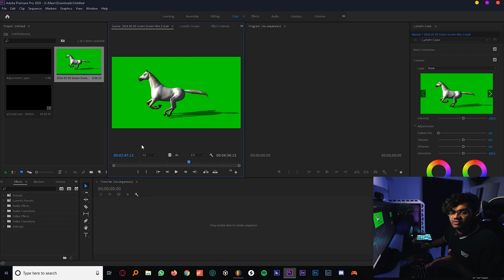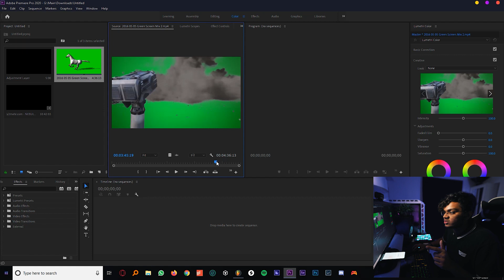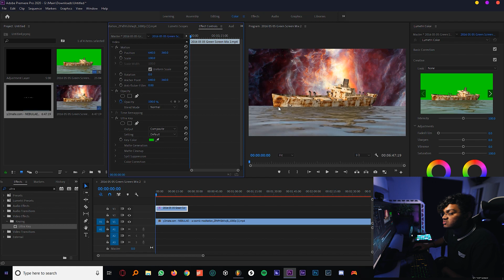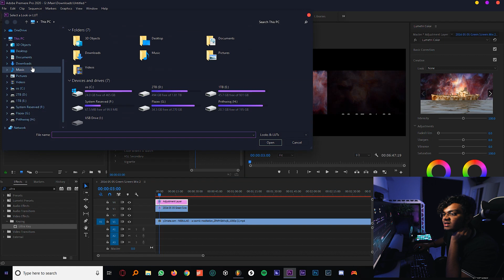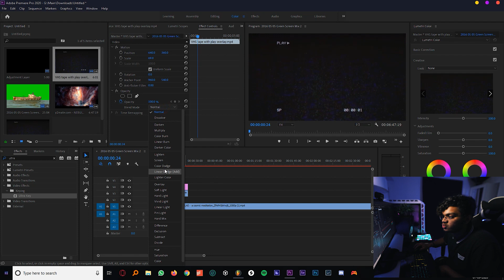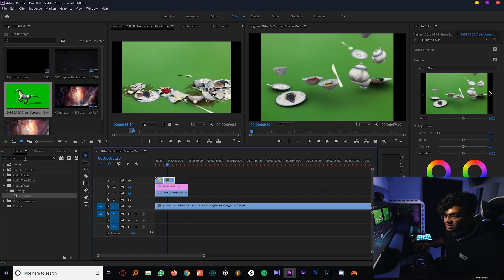Easy Way to Edit GREEN SCREEN! (Chroma Key) // Adobe Premiere Pro CC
How to Edit GREEN SCREEN (Chroma Key) // Adobe Premiere Pro CC

Follow me for more doge memes!

►  THIS VIDEO HAS SUBTITLES! Just in case you're having problems understanding my accent.